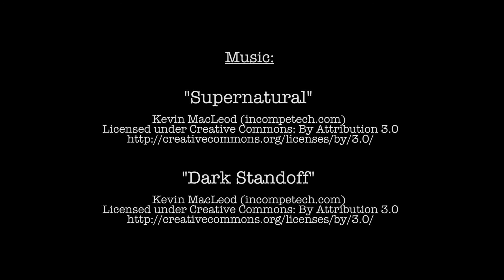Time Machine?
Steve (Alan Caceres) finds a time machine at a nearby park. Now possessing the power to time travel, Steve attempts to show off his new toy to his best friend John (Sebastian Arias.) A task that turns out a lot more difficult than he could have ever expected.

Director: Milky Way
Starring: Alan Caceres and Sebastian Arias